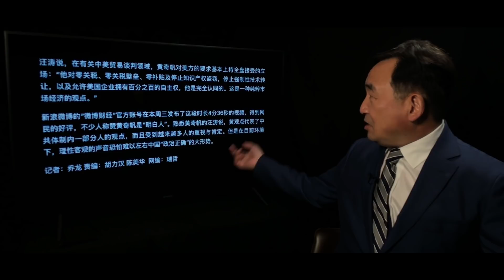《石濤聚焦》「薄熙來搭檔黃奇帆：香港是不可代替的 - 因為是資本主義」再過20年上海 深圳也沒戲 因為共產黨存在「鄧小平‘一國兩制’最大貢獻：挑明中共國不是正常人性制度」